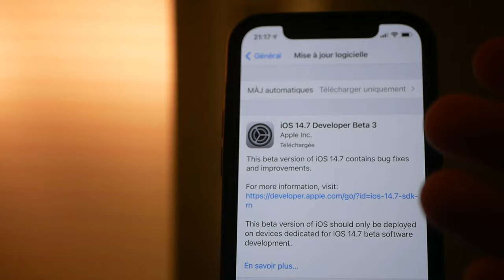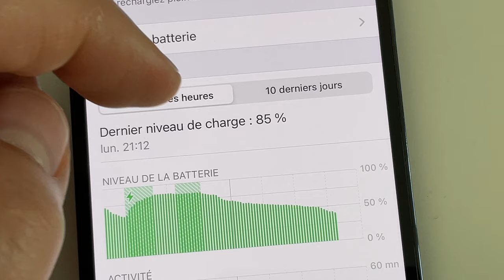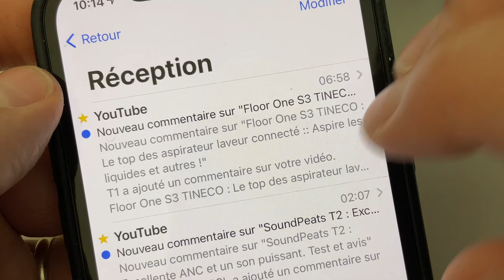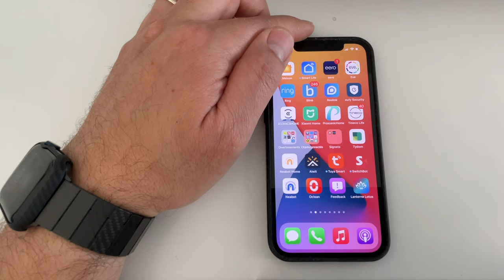iOS 14.7 beta 3, les nouveautés et les bugs iOS 14.7 (Carte SIM, batterie..)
Dans cette vidéo je fais le point sur iOs 14.7 beta 3 et notamment un point sur les différents bugs rencontrés avec cette beta et les précédentes d'iiOS 14.7